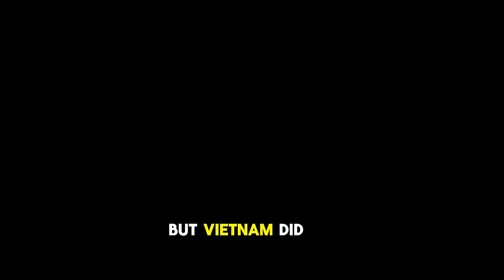How Vietnam Is Secretly Stealing The Philippines!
How Vietnam is silently stealing the Philippines and no one knows it